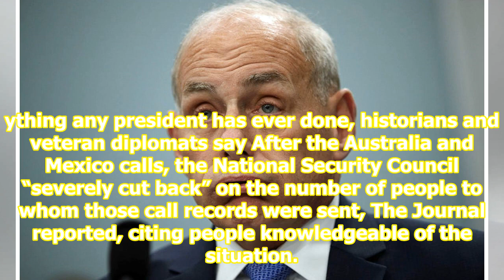John Kelly reportedly used to mute the line during calls with world leaders to urge Trump not to ...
John Kelly reportedly used to mute the line during calls with world leaders to urge Trump not to discuss sensitive topics

caption President Donald Trump is seen through a window speaking on the phone with King of Saudi Arabia, Salman bin Abd al-Aziz Al Saud, in the Oval Office of the White House, January 29, 2017 in Washington, DC. source Mark Wilson/Getty Images President Donald Trump is facing new scrutiny over his c...